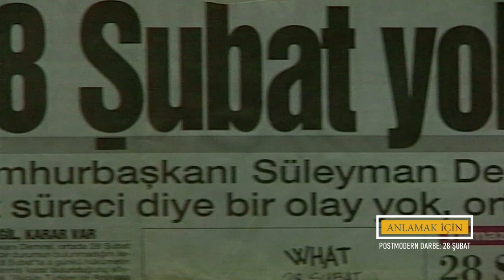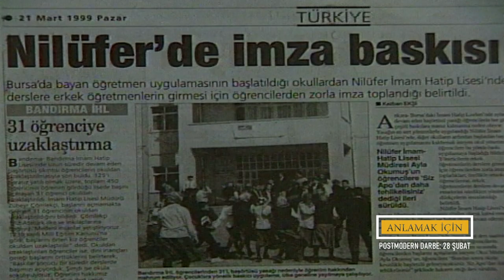Postmodern Darbe: 28 Şubat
28 Şubat süreci, Necmettin Erbakan'ın başbakan, Tansu Çiller'in dışişleri bakanı ve başbakan yardımcısı olduğu 28 Şubat 1997'de yapılan Millî Güvenlik Kurulu toplantısı sonucu açıklanan kararlarla "irtica"ya karşı başlayan ordu ve bürokrasi merkezli süreç.[1] Süreç, Erbakan'ın istifasına ve REFAHYOL Hükûmetinin dağılmasına yol açmıştır. Türk siyasi tarihine geçen kararların uygulandığı dönemde Türkiye'de siyasi, idari, hukuki ve toplumsal alanlarda değişimler yaşanmıştır. Yaşananlar postmodern darbe olarak da adlandırılmıştır.[1][2] Verilen kararların ve yaptırımların uygulanıp uygulanmadığını denetlemek için Çevik Bir öncülüğünde Batı Çalışma Grubu kurulmuştur. 28 Şubat sürecinde aktif rol alan bazı kişiler (Çetin Doğan, Kemal Gürüz vs.) daha sonra Balyoz, Ergenekon gibi davalarda yargılanmıştır. 28 Şubat davası ise 2012 yılında başlamıştır.

Refah Partisi 1995 genel seçimlerinde birinci parti oldu.[3] 1996 yılında, seçimlerin ardından, DYP-ANAP koalisyon hükûmeti kuruldu. Refah Partisi'nin, güvenoyu için gereken 273 sayısına ulaşılamadığı için (257 kabul) güven oylamasının geçersiz sayılması gerektiğini belirterek Anayasa Mahkemesine yaptığı başvuru haklı görülerek güven oylaması geçersiz sayıldı ve hükûmet dağıldı.[4] Bunun üzerine TBMM'de birinci parti durumunda olan Refah Partisi ile ikinci parti olan DYP arasında kurulan 54. Hükûmet, 8 Temmuz 1996'da TBMM'de yapılan oylamada güvenoyu almayı başardı.[5] Necmettin Erbakan başbakan, Tansu Çiller ise başbakan yardımcısı oldu.

Koalisyonun kurulmasından sonra Atatürk'e, laikliğe ve cumhuriyete karşı Refah Partisi'nin bazı milletvekilleri, il ve ilçe teşkilatları ve üyeleri tarafından edilen hakaretler ve sokaklardaki şeriat eylemleri kamuoyunun bir kesiminde endişe ve tepki ile karşılandı.

Başbakan Necmettin Erbakan'ın ilk yurt dışı ziyaretini İran'a yapması eleştirildi. Erbakan, 2 Ekim-7 Ekim 1996 tarihleri arasında sırasıyla Mısır, Libya ve Nijerya'yı ziyaret etti. Libya'da bir çadırda Muammer Kaddafi'nin Türkiye Cumhuriyeti'ni suçlayan ağır sözleri karşısında sessiz kalması basın ve muhalefet tarafından büyük tepki çekti.[6]

6 Ekim 1996'da Ankara Kocatepe Camisi'nde "Şeriat isteriz!" diye bağıran sakallı, cübbeli ve asalı Aczmendiler gösteri yaptı.[7]

Erbakan, 3 Kasım 1996'da Susurluk'ta meydana gelen trafik kazasından sonra tartışılan mafya-siyasetçi-polis ilişkileri için "Bunlar faso fiso." dedi. Olaya tepki olarak yurt çapında başlatılan "Sürekli Aydınlık için Bir Dakika Karanlık" eylemine katılanlar için ise "Gulu gulu dansı yapıyorlar." dedi. Erbakan'ın Adalet Bakanı Refah Partili Şevket Kazan da bu eyleme katılanlar hakkında, "Bunlar mumsöndü oynuyorlar." diyordu. Bu sözler büyük tepki çekti.[8]

Erbakan, 11 Ocak 1997'de resmî başbakanlık konutunda tarikat liderleri ve şeyhlere iftar yemeği verdi. Davetli listesinde yer alan isimlerden biri de Fethullah Gülen'di ancak Gülen iftar yemeğine icabet etmedi.[11][12] Görüntüler kamuoyunda geniş yer buldu, muhalefet partileri ve Türk Silahlı Kuvvetlerinde tepkiye neden oldu ve komuta kademesi, Başbakan Erbakan ve Başbakan Yardımcısı Tansu Çiller'i eleştirdi.[13] Yüksek rütbeli subaylar 22 Ocak 1997 tarihinde Gölcük'te toplanarak irticanın iktidarda olduğunu tartıştılar.[14]

Genelkurmay II. Başkanı Orgeneral Çevik Bir.
30 Ocak 1997'de Sincan Belediyesi, "Kudüs Gecesi" düzenledi. Salona Hamas ve Hizbullah liderlerinin fotoğraflarının asılması, İran Büyükelçisi'nin yaptığı konuşma ve sergilenen cihat oyunu kamuoyunda büyük tepki yarattı. Sincan Belediye Başkanı Bekir Yıldız tutuklandı, mahkûm edildi.[15] İran Büyükelçisi ülkeyi terk etmek zorunda kaldı.

3 Şubat 1997'de Ankara'da Star TV muhabiri Işın Gürel'in muhafazakâr biri tarafından dövülmesi toplumda büyük bir tepkiye neden oldu.[16]

Kara Kuvvetleri Komutanı Orgeneral Hikmet Köksal, Kurmay Başkanı Orgeneral Doğu Aktulga'ya emir vererek Eğitim ve Doktrin Komutanı Korgeneral İzzettin İyigün'e bağlı Zırhlı Birlikler Okulu ve Eğitim Tümeninden 80 tankın Sincan'dan geçmesini istedi. O sırada tümen komutanı Tümgeneral Erdal Ceylanoğlu'ydu ancak Ceylanoğlu olay sırasında izinliydi.[17] 4 Şubat 1997'de Sincan'da askerler; 20 tank ve 15 zırhlı araçla geçiş yaptı.[11] Dönemin Genelkurmay II. Başkanı Orgeneral Çevik Bir, tankların yürütülmesi için, "Sincan'da demokrasiye balans ayarı yaptık." dedi.

4 Şubat 1997'de Cumhurbaşkanı Süleyman Demirel, Başbakan Erbakan'a uyarı mektubu gönderdi. Demirel, "laik düzenin korunmasını" istedi.[9]

11 Şubat'ta "Şeriata Karşı Kadın Yürüyüşü" Ankara'da yapıldı.[11]

23 Şubat 1997'de Deniz Kuvvetleri Komutanı Oramiral Güven Erkaya, "İrtica, PKK'dan daha tehlikeli." dedi.[18]

23 Şubat 1997'de Fatih Camisi'ndeki öğle namazının ardından bir grup, ellerindeki yeşil bayraklarla "Şeriat isteriz!", "Yaşasın Hizbullah!" sloganları atarak yürüdü. İslamcı gazeteci Yaşar Kaplan, "gerektiğinde İslam uğruna şehit olacaklarına" dair bir açıklama yaptı.[19]